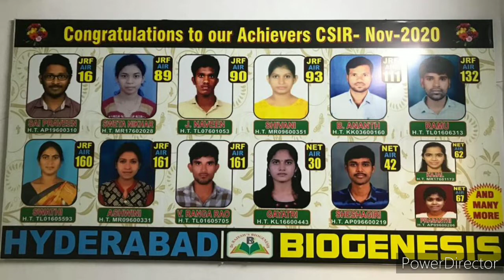BIOGENESIS COACHING INSTITUTE FOR CSIR NET/GATE/SET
Guys in this video I shared some information about BIOGENESIS COACHING INSTITUTE that's in Hyderabad ll Present time I'm a student of this institute for CSIR NET offline batch ll Interested people can contact them or u can go through their YouTube channel too link in below ll Thanks 😊👍